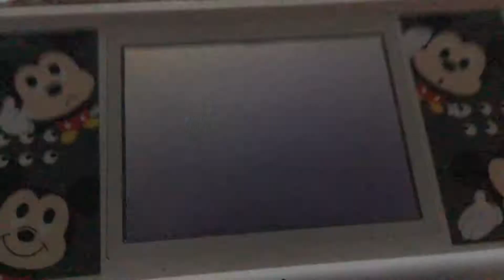ニュースーパーマリオブラザーズ(DS) 5-B スーパープレイ＆スターコイン3枚＆裏ゴール その2